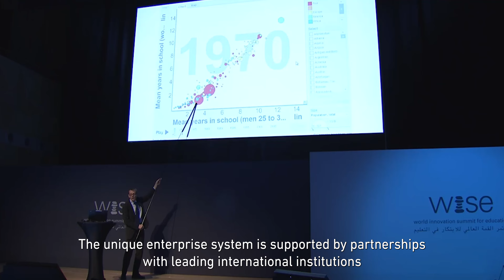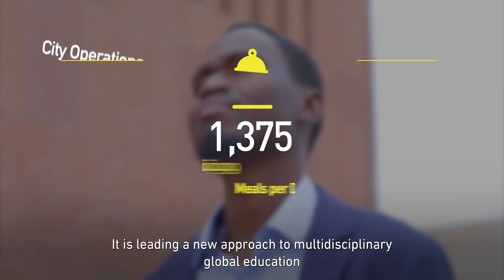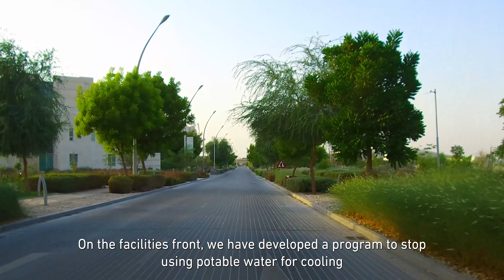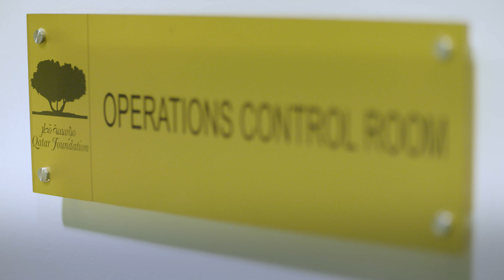EducationCity Operations | العمليات التشغيلية في المدينة التعليمية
Discover our continuing efforts to preserve Education City’s unique sustainable features, whether through improving our district cooling systems, maintaining our energy optimization buildings, or by expanding Qatar’s solar vision at Qatar Foundation, among others. At City Operations, our goal is prioritize the use of sustainable energy across our infrastructure and our community. Watch the video for more!